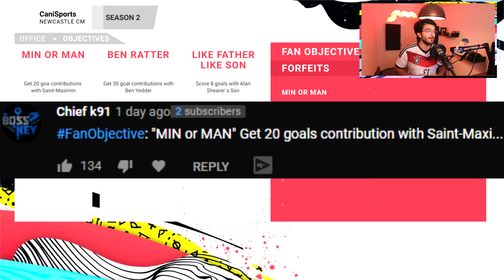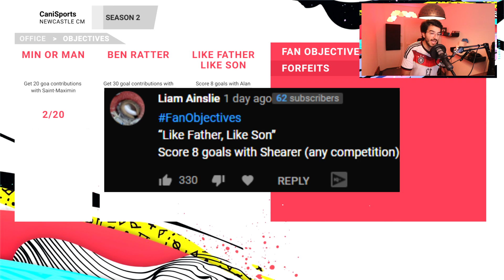100 MILLION FOR NEWCASTLE! NEW TRANSFERS! - FIFA 20 CAREER MODE #17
100 MILLION FOR NEWCASTLE! NEW TRANSFERS! - FIFA 20 CAREER MODE #17